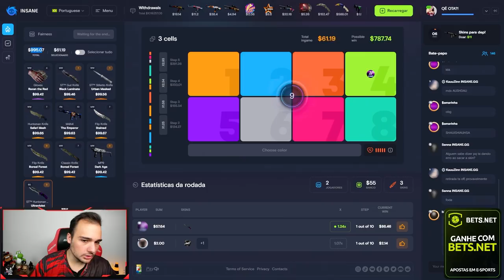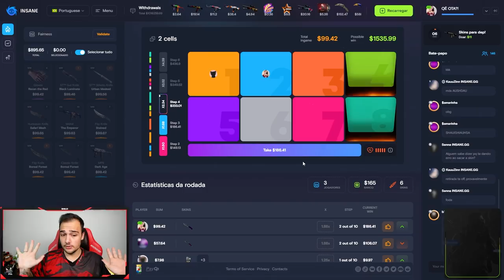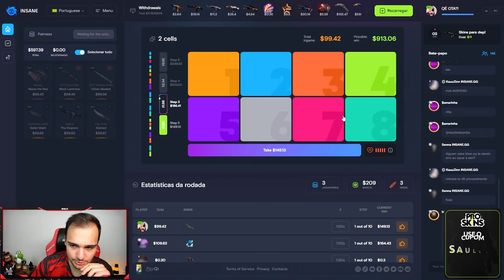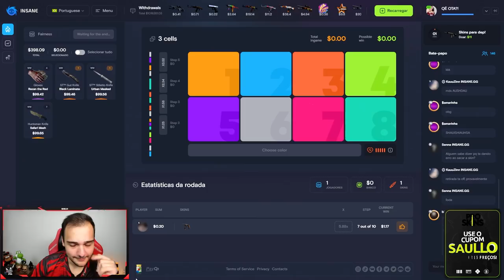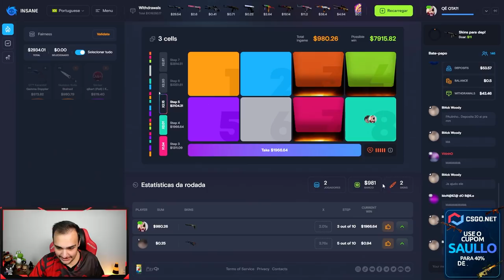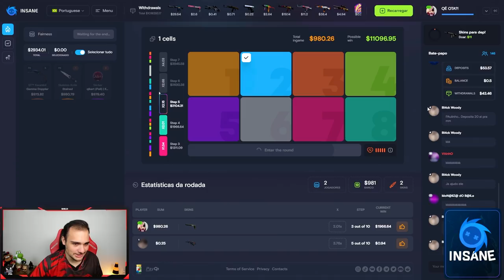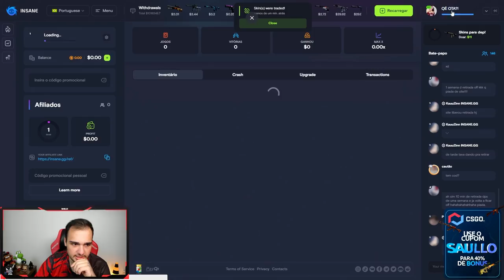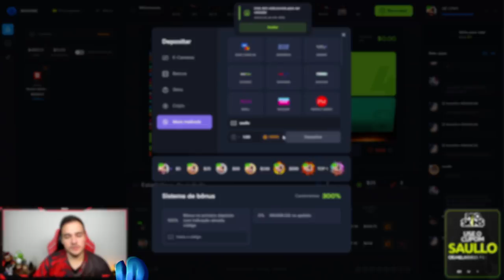Ganhei um ADESIVO KATOWICE 2014 de R$26.000,00 no CSGO!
Esse adesivo é super raro no CSGO